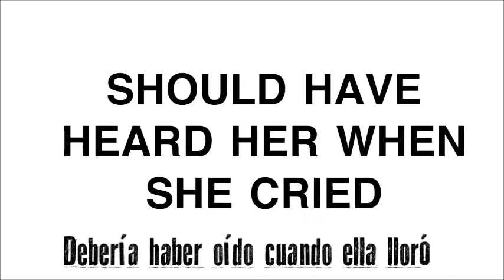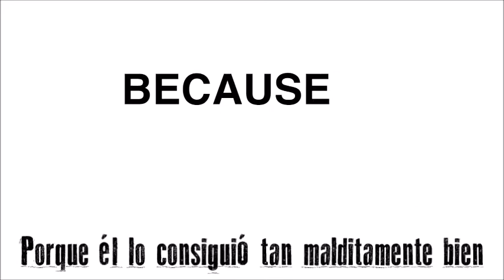Counterfeit - Close To Your Chest sub español/inglés